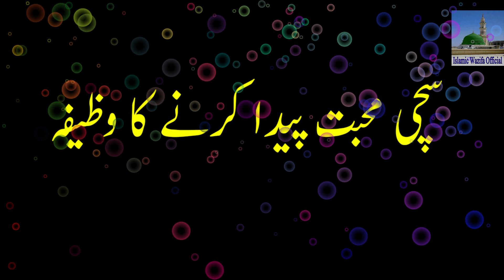Sachi Mohabbat Paida Karny Ka Wazifa